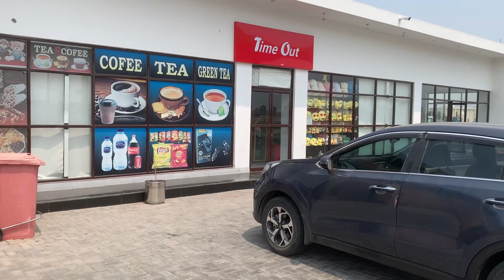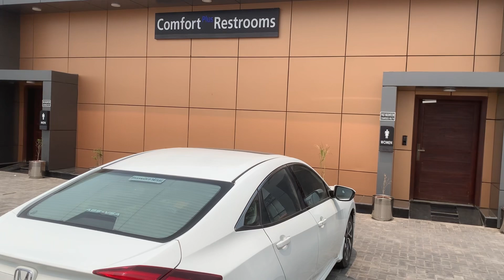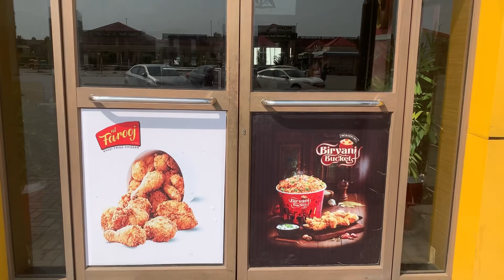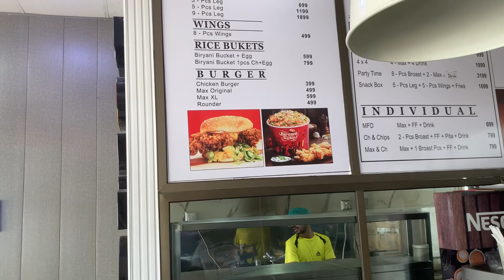Exploring Pakistan 🇵🇰 EP: 2- Multan se Islamabad! Staying @ Islamabad Club! UK Boy loving the trip